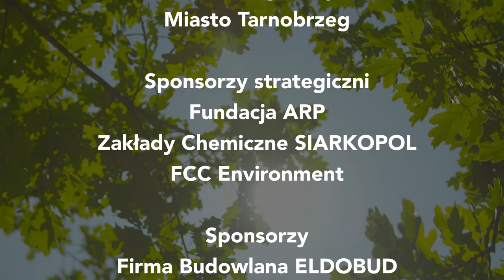Harcerski Klub Muzyczny SZEKLA z Grodziska Mazowieckiego - Bieszczady Rock and Roll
Przesłuchania konkursowe XXIX OFPH ŚPIEWOGRANIEC 2023
Organizator: Stowarzyszenie ESTEKA, Robert Kędziora, Hufiec ZHP Tarnobrzeg